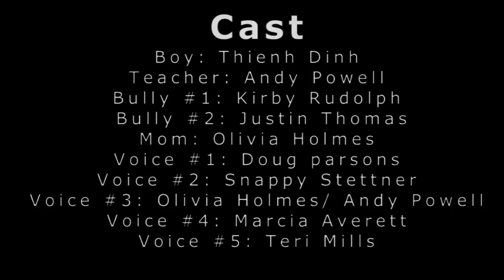Voices by Matthew Herdman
Voices 10/18/2012
Written by Matthew Herdman
Directed by Johnny Steven DeLaCerda
Performed by the San Jacinto College - South Campus Class Act Players